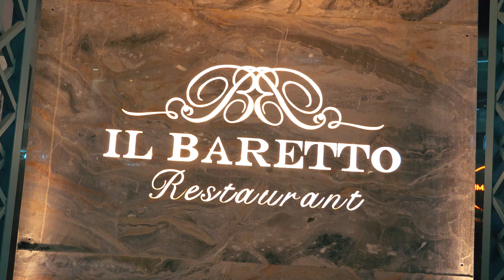Dinner at IL Baretto | 4K Cinematic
Are you looking for top-quality Video Production services ?
Our team of experts has got you covered! Whether you need help creating engaging video content or want to enhance your brand's visual identity, we're here to bring your vision to life. With cutting-edge technology and years of experience, we'll help you create stunning visuals and effective marketing campaigns that will take your brand to the next level.

Wish you and your business a successful era ahead.